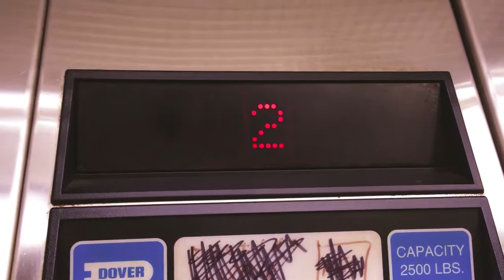81. Dover Impulse Hydraulic Elevator at Red Deck - Crabtree - Raleigh, NC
(5/8/19) Installed in 1993. There was a little vandalism on the emergency lights. This deck had the same slabs as the gold deck, but they had red slabs with white numbering that say "Red Deck" on them, before it was taken out and painted white with a red stripe

Info:
Passenger Elevator #15241
Hydraulic
Manufacturer: Dover
Fixtures: Impulse
Installed: 1993
Capacity: 2500 lbs.